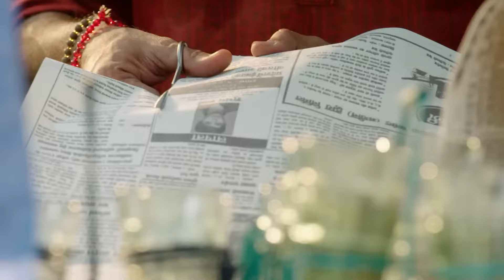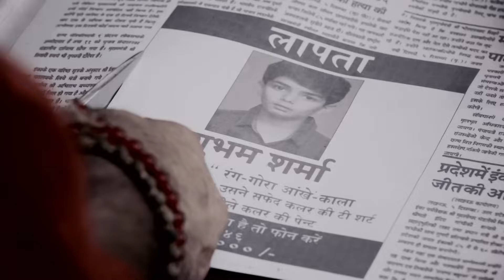Shalini को घर में दिखे किसके Footprints? | Laal Ishq | Full Ep 10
"Amid Shalini and Karan's grief over their son's passing, they are startled by the sound of a child's voice and footsteps echoing through their bungalow. Upon investigation, they discover a frightened child seeking refuge from his captor within their home."